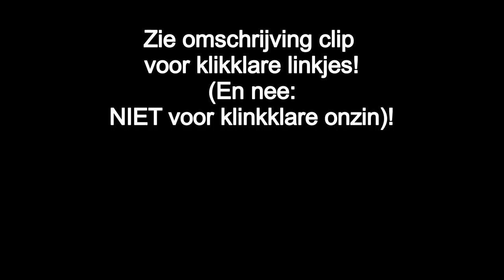Pien bij Stefan Stasse Zie ook aangepaste omschrijving clip en Erwina nl DankUWellWellWell!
Coronamaatregelen NiksGewendOfzo?  BePrepared ISaid

NietOmdatIkHetZeg
AlleenAlsJeHetZelfWilt

Ook leuk!:

ErwinaAliasPina

Ook leuk!:

TinyURL.com/LookWhosStalkingNow
TinyURL.com/LookWhosStalkingNowAgain
TinyURL.com/DJPinaJonesRemixen
TinyURL.com/TheRealPinaJones
TinyURL.com/DJDeliciousPinaJonesRemixen
TinyURL.com/PinaJonesPrincipalCriminal                                                                                                                                          TinyURL.com/FreeLyricsForU2
TinyURL.com/PinaYonesRemixen
TinyURL.com/PinaJonesRemixen